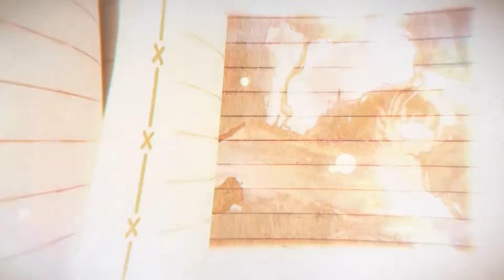Super Neptune Japanese RPG Switch PS4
Neptune, our protagonist, wakes in a familiar land but has no recollection of anything other than her name. With the help of a mysterious girl named Chrome, Neptune embarks on a journey to regain her memories, along with three other familiar faces from the Neptunia series.

Soon they realise that the world is under attack by an enemy who wants to take civilisation back to the time where 2D games ruled the market.

Can they save the world and 3D games as we know it, or will they be flattened into two dimensions forever?

Key Features

- RPG Side-Scroller! Explore the dungeons as newly developed 2D character in this action-inspired RPG game!

- Party Hard! Fight your way through with 4 party members! The party?s attack style will change depending on the assigned leader. It?s all about team-work, strategy, and, of course, transformation!

- Save Gamindustri! Neptune and her friends lost their memories? and they will work together to save Gamindustri once again!

- New genre and graphics! Working with Artisan Studios, the Neptunia series is adorned with all-new 2D art and gorgeous animations sure to please fans new and old!